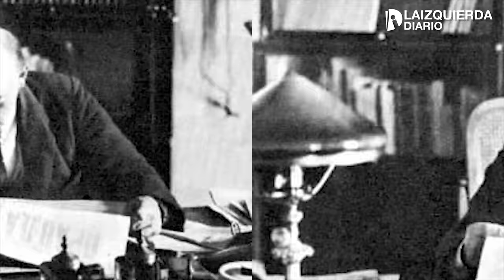Lenin: la cabeza de la revolución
Un 22 de abril de 1870 nació Lenin, una de las grandes personalidades de la historia. Organizador y líder del Partido Bolchevique, dirigió la Revolución de Octubre de 1917, la creación de la URSS y la fundación de la Tercera Internacional.